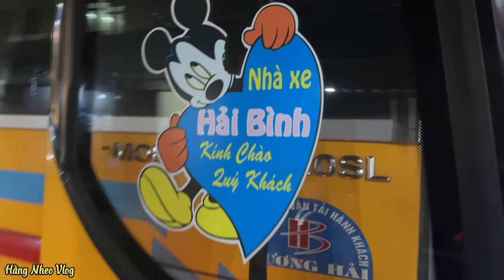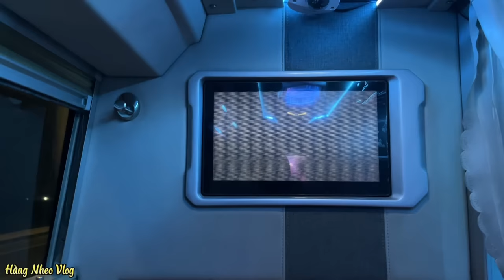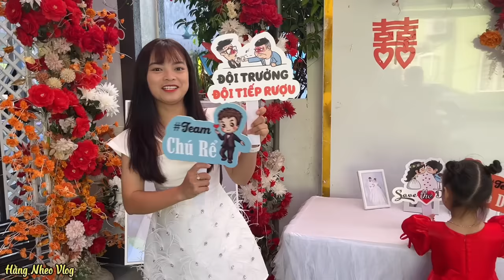Gia Đình Hằng Nheo Về Quê Nghệ An Ăn Cỗ | Hằng Nheo Vlog